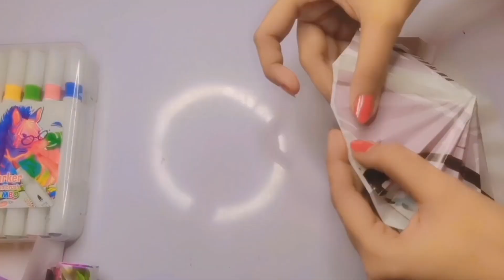Easy paper craft 🌼craft ideas /Diy umbrella#art artist artlife drawing how to make easy umbrella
This is to organise or manage our stuff and collection of new objects which will help us to make videos for everyone These videos will help them to learn many things like colouring drwaing crafting and alot of things...